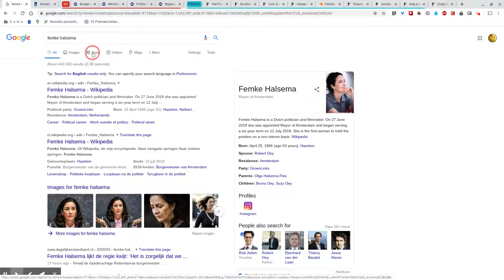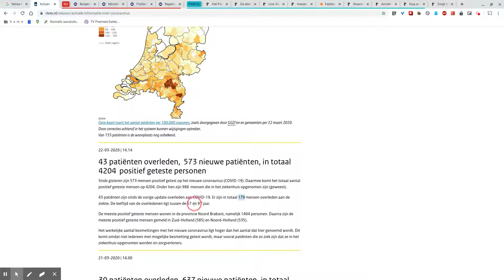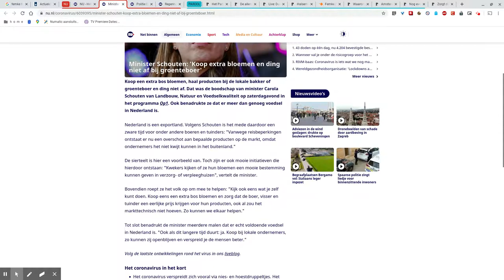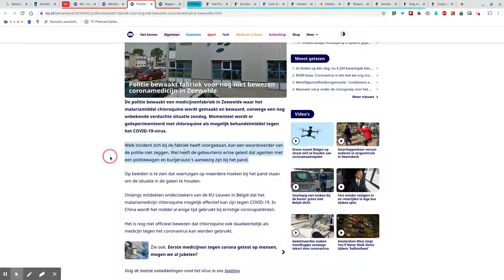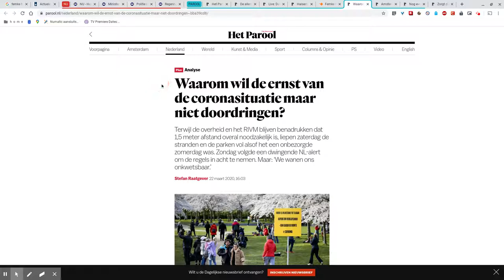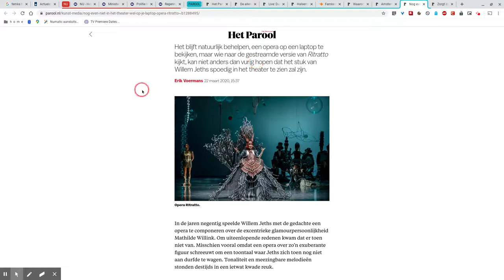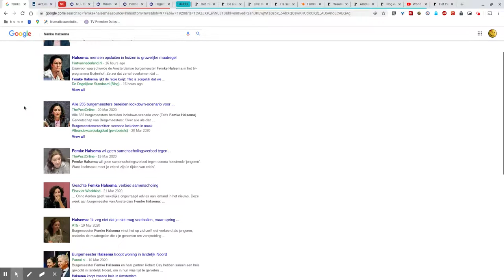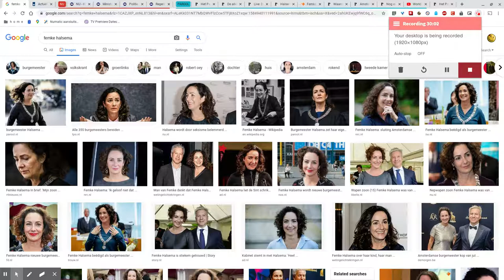Zombie Apocalypse: Day 8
Het belangrijkste corona nieuws, vanuit de bunker in Amsterdam, in zelf quarantaine. Komt er een 'lockdown' voor Amsterdam?